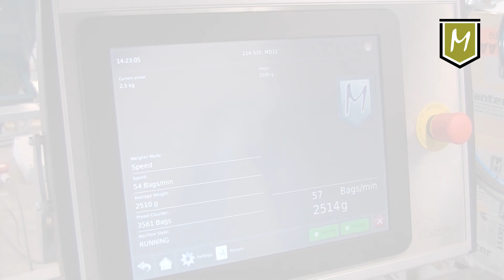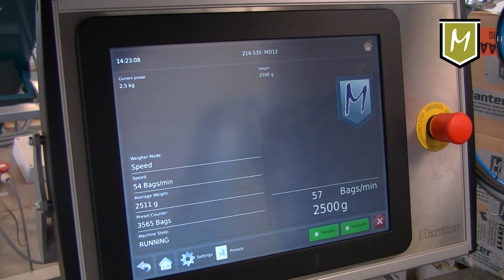MD12 Combination Weigher with potatoes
The MD12 is ideal for high capacity runs with small weights. The 12 weighing buckets are placed in 2 rows of 6 opposite of each other reducing your footprint. The MD12 has a heavily constructed frame that absorbs vibrations resulting in high accuracy. In short, the MD12 simply delivers all you need!